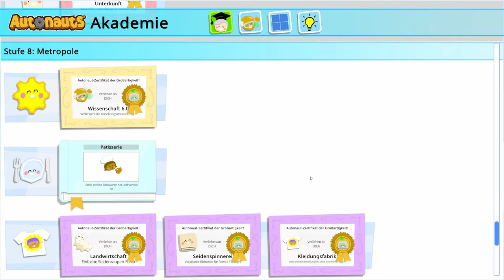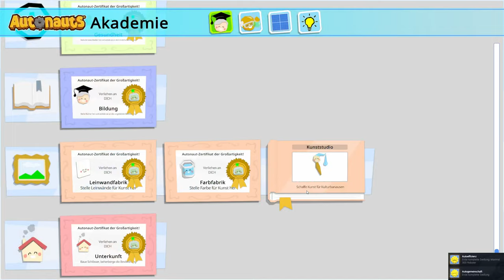Autonauts #105 Happy Leute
Wir versorgen unsere Bevölkerung noch mit den letzten Waren und sind dann fertig. Wir haben alle Aufträge abgeschlossen und erledigen noch eine Lieferung über die Rakete. Die werden wir aber nicht machen da wir hauptsächlich warten müssten und es nur Münzen bringt.